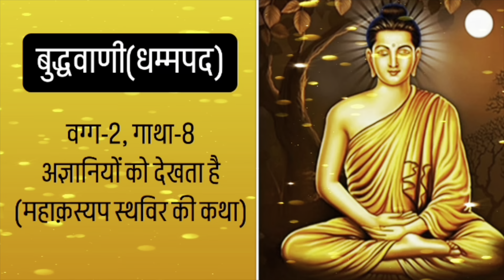Buddha Vani/धम्मपद/गाथा-8/वग्ग-2/अज्ञानियोंकोदेखताहै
धम्मपद बौद्ध साहित्य का सर्वोत्कृष्ट लोकप्रिय ग्रंथ है। इसमें बुद्ध भगवान् के नैतिक उपदेशों का संग्रह यमक, अप्पमाद, चित्त आदि 26 वग्गों (वर्गों) में वर्गीकृत 423 पालि गाथाओं में किया गया है। त्रिपिटक में इसका स्थान सुत्तपिटक के पाँचवें विभाग खुद्दकनिकाय के खुद्दकपाठादि 15 उपविभागों में दूसरा है। ग्रंथ की आधी से अधिक गाथाएँ त्रिपिटक के नाना सुत्तों में प्रसंगबद्ध पाई जा चुकी हैं। धम्मपद की रचना उपलब्ध प्रमाणों से ई.पू. 300 व 100 के बीच हो चुकी थी, ऐसा माना गया है

यमकवग्गो ( यमक वर्ग )
अप्पमादवग्गो ( अप्रमाद वर्ग )
चित्तवग्गो ( चित्त वर्ग )
पुफ्फवग्गो ( पुष्फ वर्ग )
बालवग्गो ( बाल वर्ग )
पण्डितवग्गो ( पण्डित वर्ग )
अरहन्तवग्गो ( अरहन्त वर्ग )
सहस्सवग्गो ( सहस्र वर्ग )
पापवग्गो ( पाप वर्ग )
दण्डवग्गो ( दण्ड वर्ग )
जरावग्गो ( जरा वर्ग )
अत्तवग्गो ( आत्म वर्ग )
लोकवग्गो ( लोक वर्ग )
बुद्धवग्गो ( बुद्ध वर्ग )
सुखवग्गो ( सुख वर्ग )
पियवग्गो ( प्रिय वर्ग )
कोधवग्गो ( क्रोध वर्ग )
मलवग्गो ( मल वर्ग )
धम्मट्ठवग्गो ( धर्मर्थ वर्ग )
मग्गवग्गो ( मार्ग वर्ग )
पकिण्णकवग्गो ( पकीर्णक वर्ग )
निरयवग्गो ( निरय वर्ग )
नागवग्गो ( नाग वर्ग )
तण्हावग्गो ( तन्हा वर्ग )
भिख्खुवग्गो ( भिक्षु वर्ग )
ब्राह्मणवग्गो ( ब्राह्मण वर्ग )